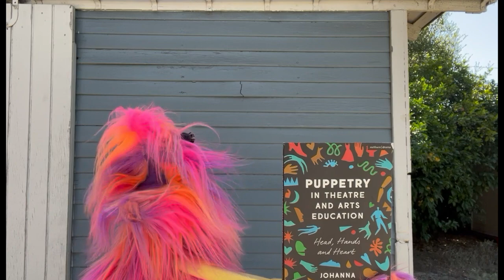Come Puppet in Prague! - 2024 AIN Global Conference Workshop Promo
Calling all puppetry fans! Join Johanna Smith for the workshop - Puppetry and Improvisation - Delight as a Tool for Transformative Experiences at the 2024 AIN Global Conference! Watch this video for a delight and attend the workshop on Friday, July 19th.